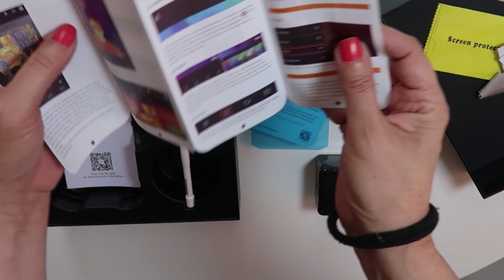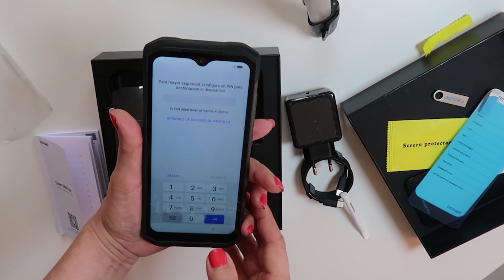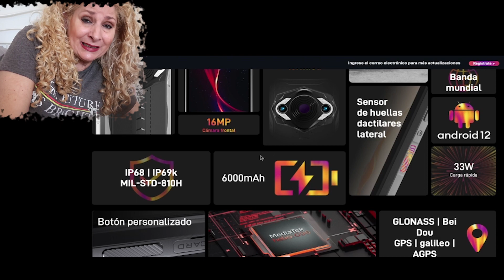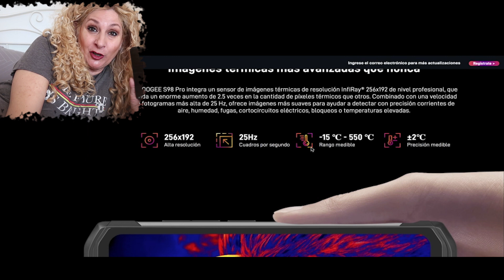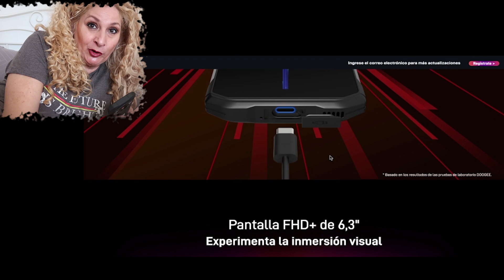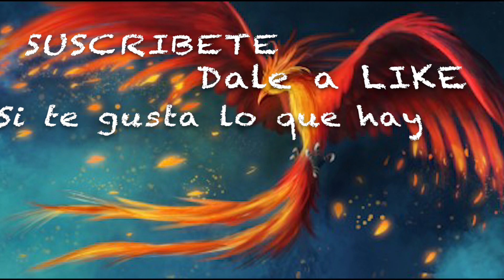DOOGEE S98 Pro Un móvil TODOTERRENO de otro planeta 👽 Unboxing